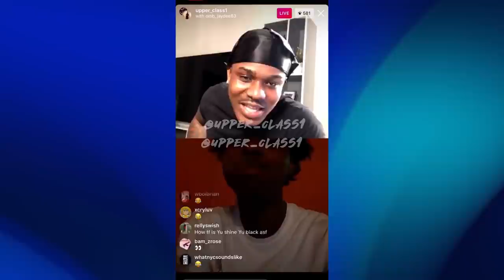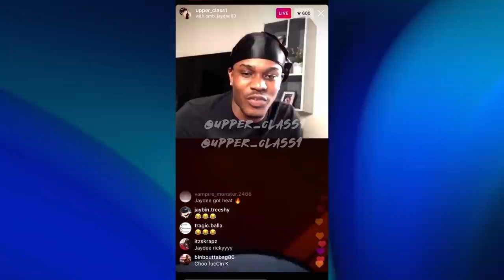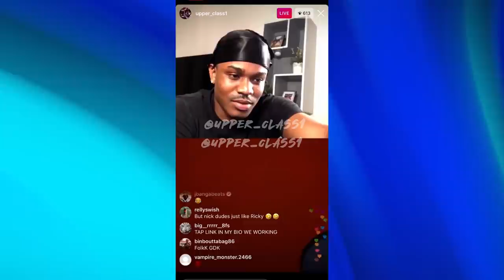🔴LIVE With Upper Cla$$ x Jay Dee / Talk's About Jay Dee's New Music Video & Calls Pnv Jay His Son